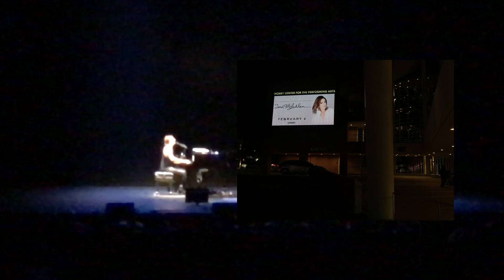Seeing Sarah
On February 6th, 2020, I saw Sarah McLachlan in concert at the Hobby Center in Houston, Texas.